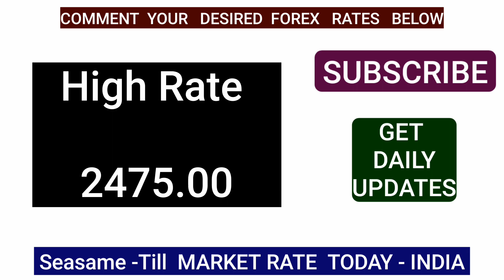Seasame (Till) Commodity Market Rates Today - Price in APMC Unjha INDIA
Stay informed with the latest sesame market price today. Our platform provides real-time updates on sesame seed prices globally. Follow for insights into price trends, supply dynamics, and strategic trade decisions. Don't miss out on crucial updates for traders and investors in the sesame seed industry.

 article from IndiaTimes discusses the increase in sesame cultivation in Gaya district, Bihar, which is boosting production of the sweet delicacy 'tilkut'. Last year, sesame was cultivated on 632 hectares, expanding to 1,300 hectares this year. This growth is expected to benefit local farmers and tilkut makers in the region, reducing dependency on other states for sesame supply.

तिल का रेट
safed til ka rate kya hai
til ka rate kya hai
tilli ka rate
tilli ka rate today
tilli ka ret
tilli ke rate
आज का तिल्ली का भाव
काला तिल का भाव आज 2022
काले तिल का भाव
काले तिल का रेट
तिल का बाजार भाव
तिल का भाव today
तिल का भाव आज 2022
तिल का रेट आज का
तिल की खल का भाव
तिल रेट
तिली का रेट
तिल्ली का भाव
तिल्ली का भाव आज का
तीली का भाव
सफेद तिल का भाव

rate of til oil
sesame oil rate
idhayam nallennai rate
idhayam gingelly oil 1 litre price
patanjali til oil 1 litre price
gingelly oil rate today
nallennai rate
til ka tel price
til ka oil price
til ka tail price
sesame price today
today sesame seed price
til oil rate today
nallennai 1 litre price
tili ka oil price
patanjali til oil price
price of idhayam gingelly oil
sesame seeds per kg price
sesame rate per kg
sesame seeds rate per kg
sesame oil rate per kg
gingelly oil price
sesame price
black til price per kg
gingelly oil 1 litre price
gingelly oil price per litre
gingelly oil rate
price of til oil
sesame oil 1 litre price
til ka tel 1 liter price
til ka tel 1 litre price
til ka tel price 1 liter
til ka tel rate
til tel price
tilli ka tel price
sesame rate
black ellu rate
black sesame rate per kg
black sesame seeds rate per kg
black til rate today
edible sesame oil price
ellu market rate per kg
ellu oil price
ellu price per kg
ellu punnakku rate
ellu rate per kg
gingelly market rate today
gingelly oil 1kg price
gingelly oil cost
gingelly rate
gingelly rate per kg
idhayam gingelly oil rate
idhayam oil rate
nalla ennai 1 litre price
nalla ennai rate
nallennai rate today
nuvvula rate
nuvvula rate today
nuvvulu market rate
nuvvulu rate
nuvvulu rate today
organic gingelly oil price
patanjali til ka tel rate
patanjali til oil rate
rate of sesame
rate of sesame oil
rate of sesame seeds
rate of til ka tel
rate of white til
sesame market rate
sesame oil price today
sesame oil rate today
sesame per kg
sesame price in market
sesame rate in market
sesame rate today
sesame seed rate today
til k tel ka price
til ka rate per kg
til ka tel ka rate
til ke tel ka rate
til oil price patanjali
til per kg rate
today gingelly rate
today nuvvula rate
today sesame rate
white til rate
white til rate today

internet topic
Sesame Market Update: Today's Prices Revealed!
Sesame Market Rates: What's New Today?